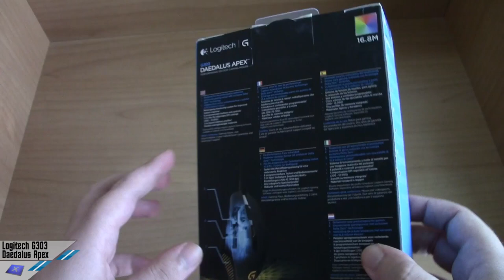[Unboxing] Logitech G303 Daedalus Apex